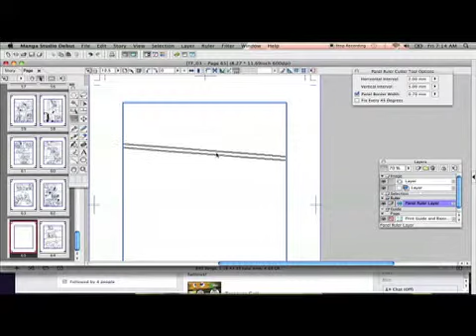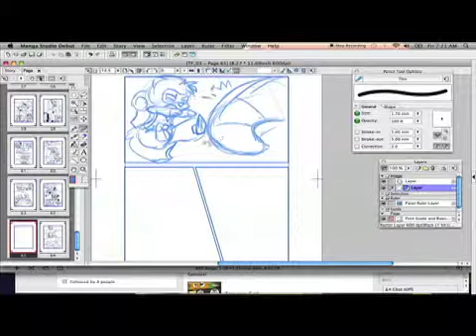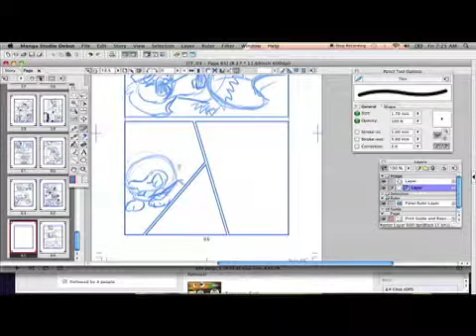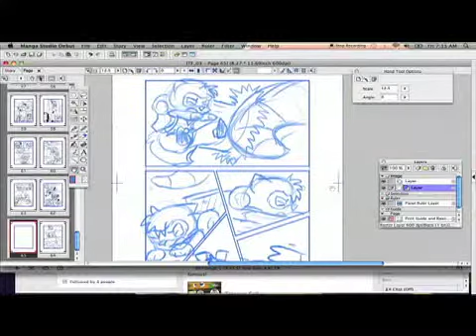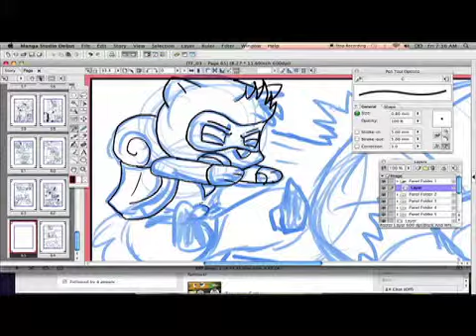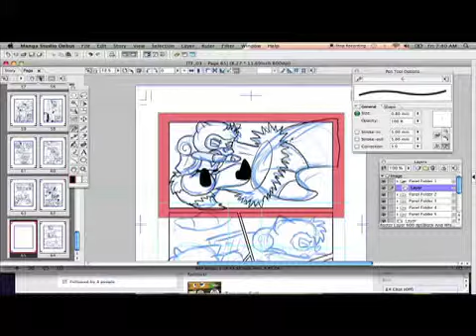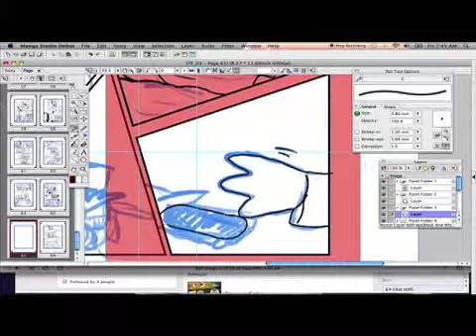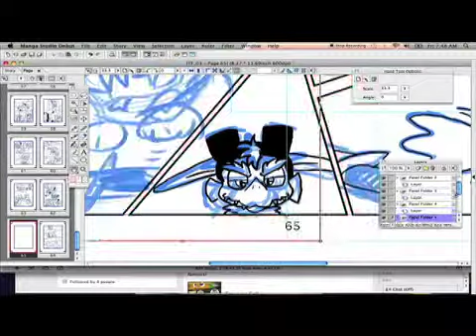Let's Draw Trapfinders 06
I draw another page of Trapfinders.  This one is pretty actiony!  You might notice the comic I posted is slightly different - mainly because just hours before it was published, I decided to redo it.  I think the results are even better and the scene plays out as even more action-packed!